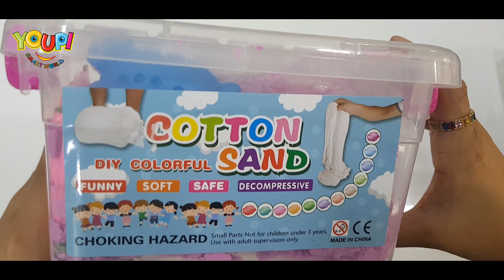Opening a Huge Barbie Egg hiding in the Cotton Sand Slime & Learn about Sea Animals! Youpi Fun ☆♡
In this video kids will enjoy opening a huge Barbie egg hiding in the cotton sand slime. They will also learn the names of different sea animals! Fun educational video for toddlers and preschoolers! Youpi :)